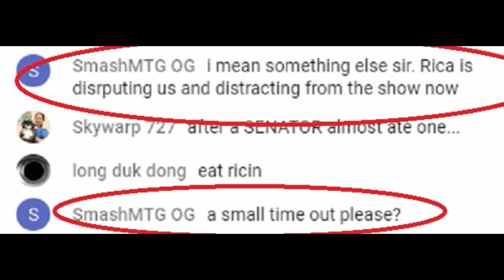Adult Children Are The Best! For Realz!